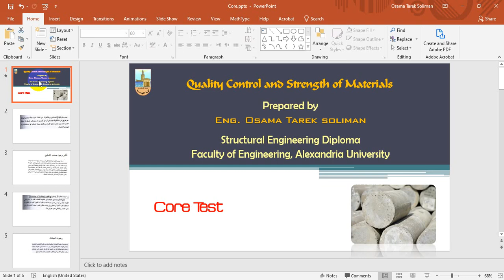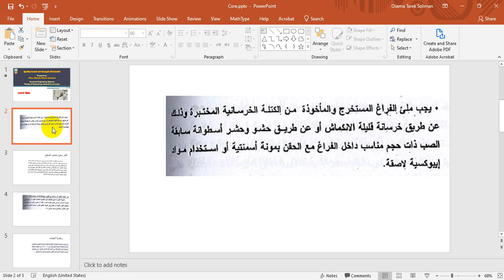Core Drilling Test according to ECP&ESS part1 اختبار القلب الخرسانى طبقا للكود والمواصفة المصرية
مصداقيه اختبار القلب الخرساني
reliability of concrete core tests
للمهندس خالد شعلان